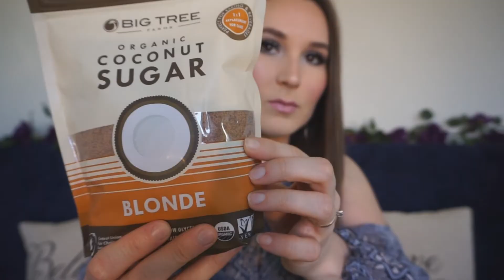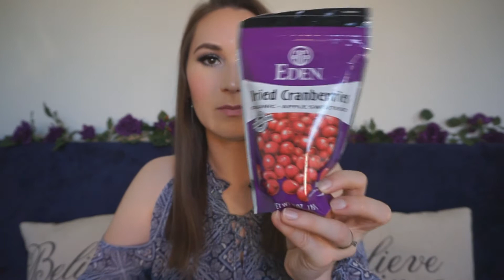ЗАКАЗ ПРОДУКТОВ С iHerb | 2017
Белая точка- это неприпудренный консилер. 😀

Wholesome Sweeteners, Inc., Organic Raw Blue Agave

Derma E, Overnight Peel, Exfoliant Facial

Bob's Red Mill, Organic Whole Grain Buckwheat

Simply Organic, Parsley

Frontier Natural Products, Organic Orange Peel

Familia, Swiss Muesli, No Sugar Added

Nutiva, Organic, Coconut Manna, Pureed Coconut

Eden Foods, Organic Dried Cranberries

Big Tree Farms, Organic Coconut Sugar, Blonde

Annie's Naturals, Organic, Ketchup

Edward & Sons, Organic Coconut Flakes, Unsweetened

Peanut Butter & Co., White Chocolate Wonderful, Peanut Butter Blended with Sweet White Chocolate